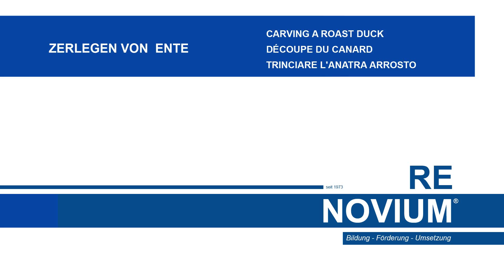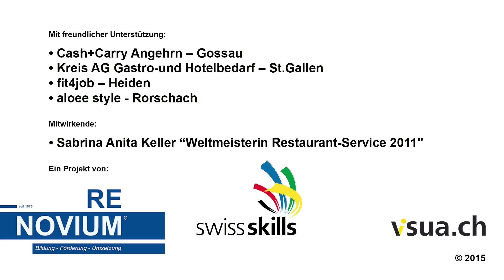zerlegen von gebratener ente